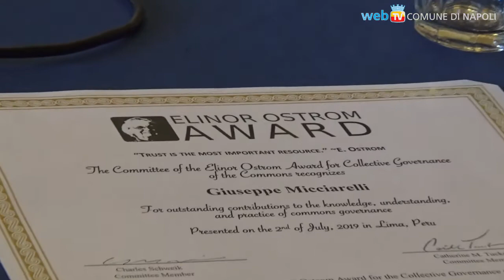Le esperienze della città di Napoli alla World Commons Week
Con eventi locali e seminari sul web, cittadini di tutto il mondo si confrontano sul tema dei beni comuni: il punto su rigenerazione urbana, neomunicipalismo, democrazia partecipata, usi civici e collettivi urbani.